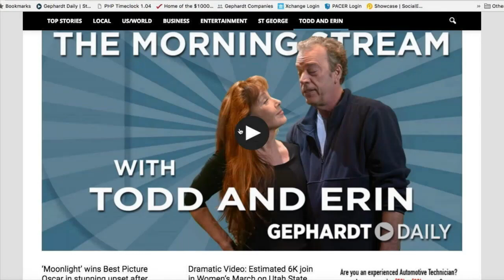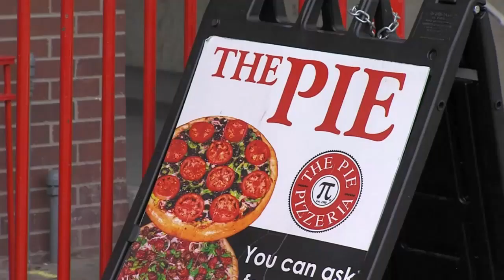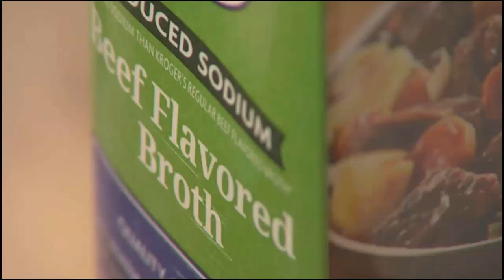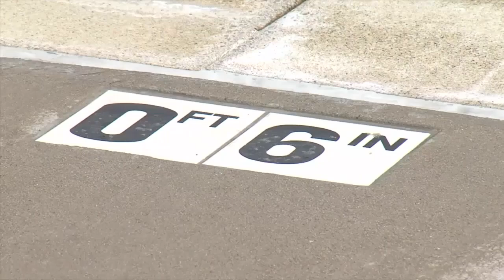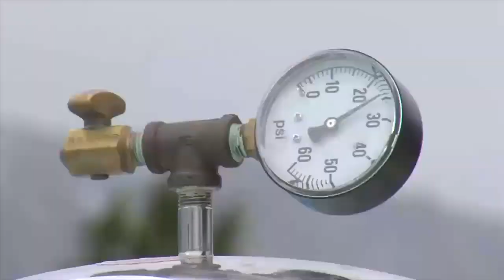The Todd & Erin Morning Stream Road Trip Edition - Fourth of July Style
We've got jerky. We've got licorice whips. We even have a big ol' meat stick. No, we're not reading aloud from Fifty Shades of Grey. We're stalking up on goodies for our Morning Stream Road Trip. Put on your seat belts, snap your suspenders and keep your hands inside the car! The Morning Stream Team is on a roll!